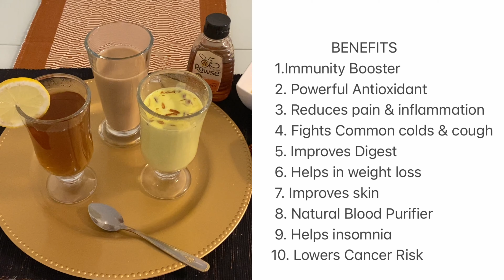Masala Chai ☕️ Tea Recipe | Turmeric milk | Hot Drinks for winter healthy + simple recipes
Amazing health benefits along with great taste,  it’s probably the best things you can have during winter . See  full video for details. Thank you

Turmeric milk ingredients

               Milk-500ml
               Cinnamon sticks
               Ginger slices
               Green cardamom
               Cloves

Masala Tea ingredients

   1 or 2 slices ginger
          1 cinnamon stick
          2  Green Cardamon
          2 or 3 cloves
          1 dry bay leaf (tezpata)
          1 tsp kalizeera
          Lemon slices

Kolizaboin